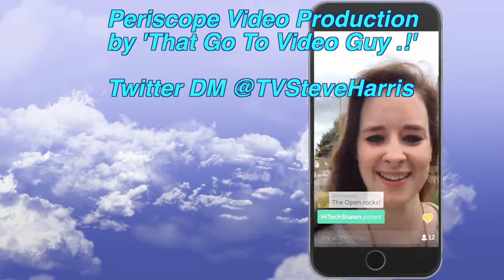Periscope Online Video Production Studio. NOW OPEN.!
Delighted to announce that our Periscope Online Video Production Studio is now Open.

Services include Straight Video Capture from your Broadcasts supplied back to you in a Mp4 file in time lengths of up to 4, 8, 20 minutes per video. Costs depend on time lengths required.

What's Included..? Straight Video Capture, Edited in to a Phone graphic as shown in this video example, with background, backing, music and text captions. Up to four minutes running time.

Supplied back to you in an Mp4 file via my Dropbox Account. 'Limited Offer' Now Only $95

Ask for the TURBO Pack (Up to 4mins Running Time) which includes Upload to our highly Optimised YouTube Channel which provides you a YouTube Video and also the prospects of High Listings in Google and YouTube Search Result. Limited Offer Price $47.

What do you have to do...? NOTHING just tell us what broadcast you want recording. ZERO work for you to do.